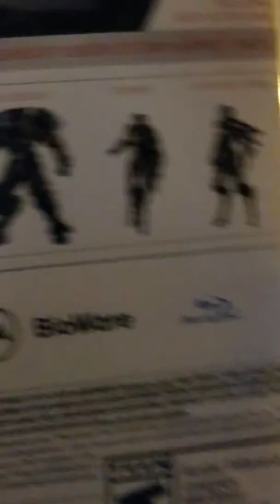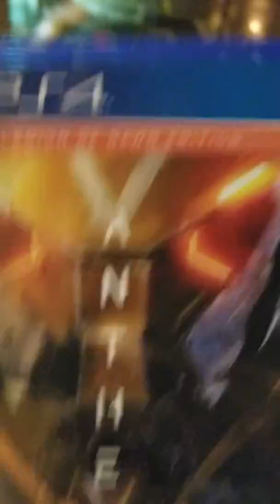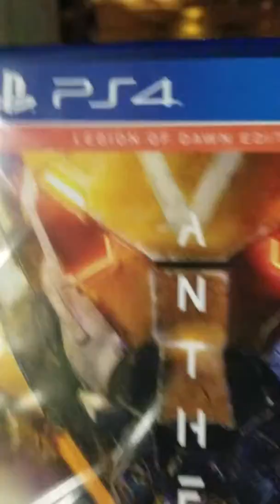I just picked up Anthem at Game Stop